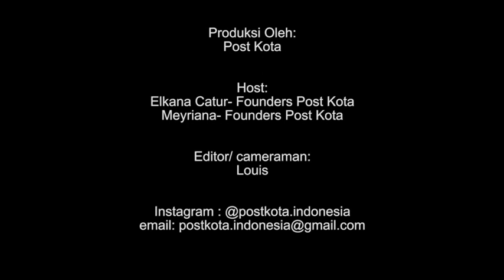Post Kota Dialogue #3 “Bagaimana Data Membantu Indonesia Melawan Pandemik Covid 19” (2 dari 2)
Post Kota telah melaksanakan Post Kota Dialogue Sesi 3 yang mengangkat tema “Bagaimana Data Membantu Indonesia Melawan Pandemik Covid 19” pada hari Sabtu tanggal 11 April 2020 melalui platform Zoom.

Ide dari sesi ini adalah menggali inovasi, pendekatan maupun inisatif baru bagaimana Data mendukung manajemen krisis Covid 19 termasuk bagaimana keterbukaan data dan partisipasi publik dapat mendukung Pemerintah dalam menyusun kebijakan yang proporsional untuk mengatasi wabah ini.
Menghadirkan tiga narasumber yang memiliki pengalaman professional dalam pemanfaatan data, diantaranya;
1) Khairul Rizal, perencana pembangunan yang merupakan inisiator web blog Rumah Pangripta serta memiliki kepedulian yang besar dalam pembangunan kota dan wilayah.
2) Awan Diga Aristo, praktisi yang berkecimpung pada berbagai inisiatif pembangunan khususnya bagaimana upaya meningkatkan inovasi pemanfaatan data dalam penyusunan kebijakan Pemerintah @melarikan_diri
3) Khairul Anshar, seorang professional di bidang IT yang berbasis di Singapura. Beliau terlibat dalam berbagai inisiatif terkait mendorong keterbukaan data dan partisipasi publik menggunakan platform teknologi informasi @ansharkhairul

Beberapa simpulan dari sesi ini adalah
1. Penggunaan data dalam kasus covid 19 haru ditempatkan dalam konteks kasus indonesia. Kita bisa menjadikan Kasus china, korea, dll sebagai referensi. Cuma kita perlu memahami konteks keindonesiaanya dari best practices itu ke Indonesia

2. Penggunaan platform teknologi dalam pengolahan harus mempertemukan pendekatan struktual (data pemerintah) dan pendekatan kultural (crowdsources data) dari masyarakat.

3. Membangun kolektivitas dan partisipasi masyarakat perlu dilakukan mengingat kita memiliki modal social yang baik. Kolektivitas dapat dilakkan dalam hal pengumpulan data maupun inisiatif dalam mengantisipasi problem ekonmi dan sosial setelah COVID 19 berakhir